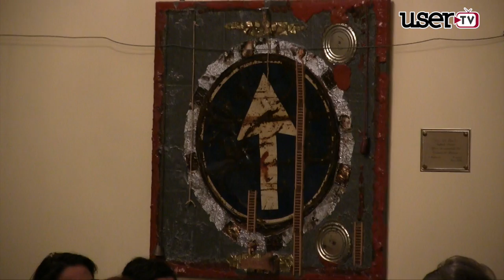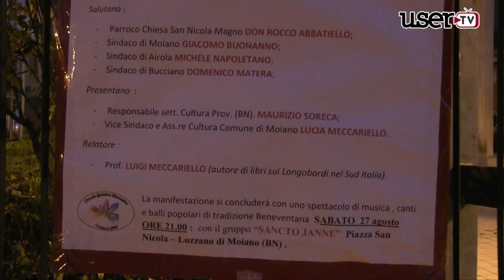I Longobardi e il Sannio a Luzzano di Moiano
I Longobardi ed il Sannio”,  intervento co-finanziato dal piano di Azione e Coesione della Regione Campania, fa tappa a Luzzano di Moiano